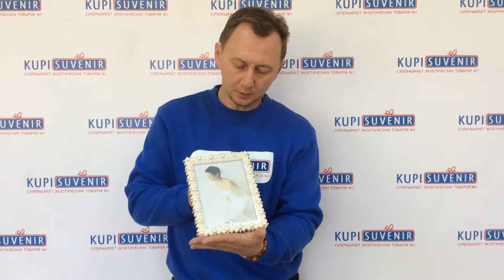Фоторамка «Россыпь жемчуга»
Фоторамка «Россыпь жемчуга» не только может составить прекрасную пару  одноименному зеркалу на будуарном столике любой женщины, но и в одиночестве будет смотреться не менее великолепно, послужит интересным украшением интерьера комнаты